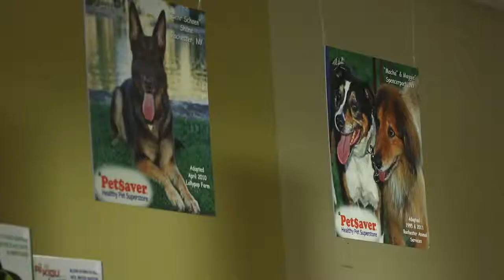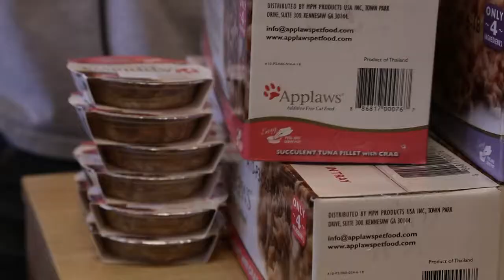U.S Chamber of Commerce Eastern Regional Finalist Pet$aver Healthy Pet Superstore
Pet$aver Healthy Pet Superstore was named a Eastern Regional Finalist for the U.S Chamber of Commerce DREAM BIG Small Business of the Year award.